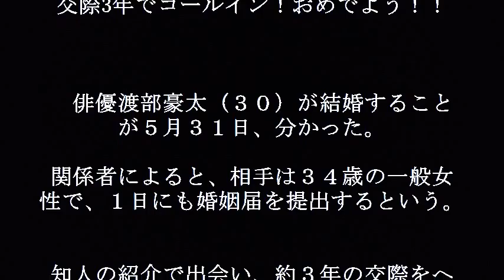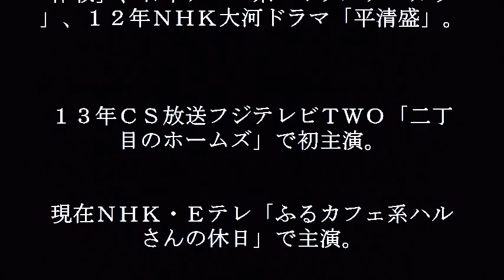渡部豪太が結婚！？相手は一般女性で年上？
渡部豪太が結婚！相手は一般女性で年上、渡部豪太、交際3年でゴールイン！結婚おめでとう！！

【関連動画】

3月8日生れは誰？ 桜井和寿、平松愛理、山崎裕太、松井珠理奈、渡部豪太、小嶋菜月 他

CM アサヒフードアンドヘルスケア エビオス錠「胃腸Ｔシャツ」仲村トオル 渡部豪太